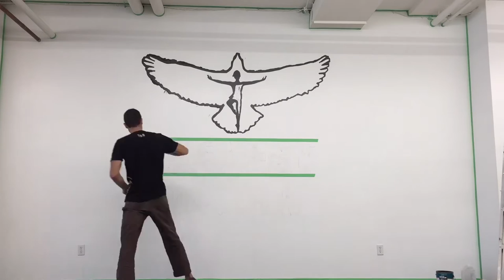ELEMENT DANCE STUDIO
Located in Bedford, NS

elementdancestudio.ca